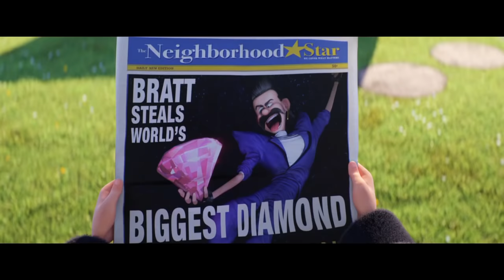DESPICABLE ME 3 Trailer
All the Despicable Me 3 trailers so far!

The team who brought you Despicable Me and the biggest animated hits of 2013 and 2015, Despicable Me 2 and Minions, returns to continue the adventures of Gru, Lucy, their adorable daughters—Margo, Edith and Agnes—and the Minions. Despicable Me 3, directed by Pierre Coffin and Kyle Balda, co-directed by Eric Guillon, and written by Cinco Paul & Ken Daurio, will be released in theaters in summer 2017.

Joining Steve Carell and Kristen Wiig in Despicable Me 3 is Emmy, Tony and Grammy Award winner Trey Parker, co-creator of Comedy Central’s global phenomenon South Park and the Broadway smash The Book of Mormon. Parker voices the role of villain Balthazar Bratt, a former child star who’s grown up to become obsessed with the character he played in the ‘80s, and proves to be Gru’s most formidable nemesis to date.

The animated film is produced by Illumination’s Chris Meledandri and Janet Healy, and executive produced by Chris Renaud.